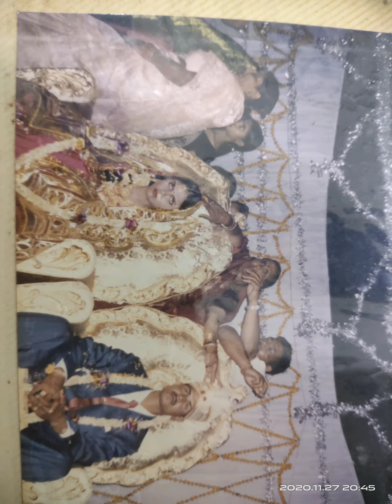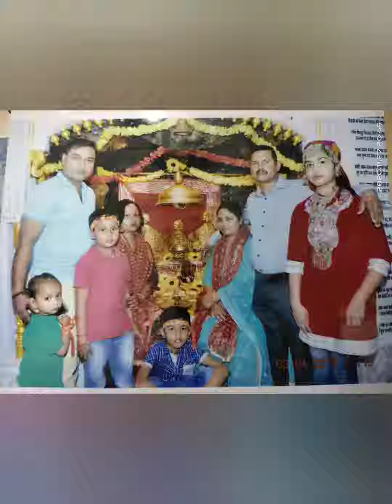तो ये रही मेरी कुछ खट्टी मीठी यादें 😊 तो आप लोग भी देखिए 🥰🥰